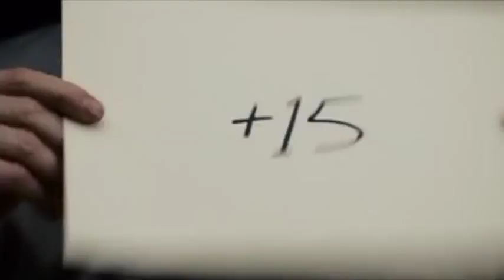My Movie 9